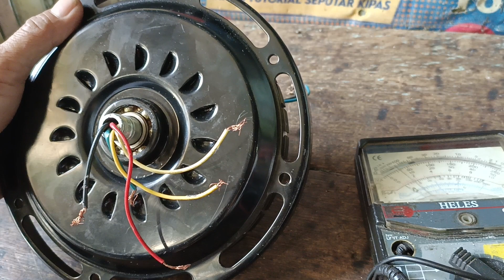KIPAS ANGIN GANTUNG MUTER LAMBAT penyebab salah sambung kabel kapasitor dan listrik PLN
cara mengetahui kabel kapasitor dan kabel listrik PLN kipas angin gantung